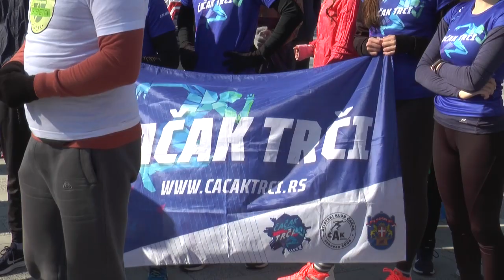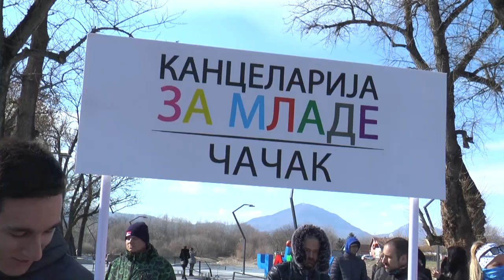15.02.2021. Trka za Nemanju Bozic